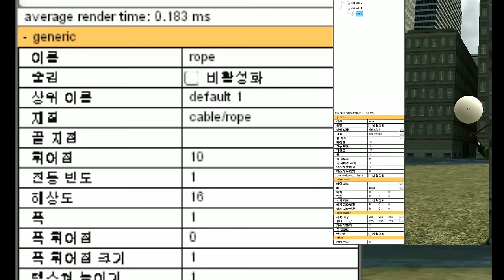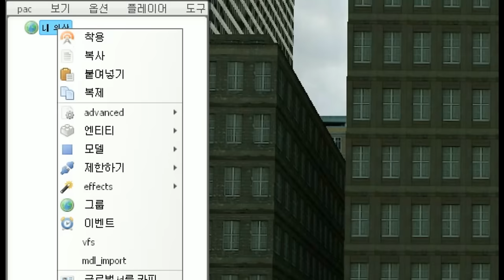게리모드 PAC강좌 23편 - 줄/피직스파트에 대해 알아보자 - Garry's mod PAC 3 Course 23 [레알이다이]